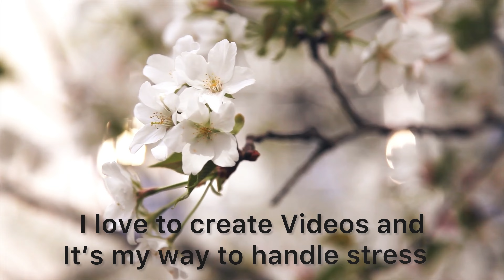My Weight Loss Journey-HOW I OVERCAME CRAVINGS⁉️🏋️‍♀️tamil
Hello Makkalae!

Cravings are the most important thing to overcome when you are specially in a weight loss journey. How did I overcome mine?? What this video to know more

Thank you so much for your continuous support to our channel! We will continue to grow.